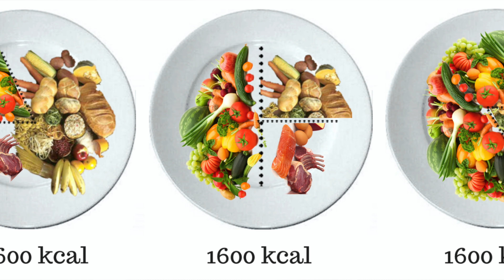COMO SALUDABLE Y NO BAJO DE PESO! // Nutricionista explica